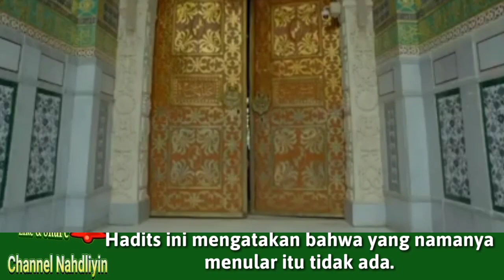Gagal Paham Terhadap Hadits "Tidak Ada Penyakit Menular" (KH. Afifuddin Muhajir)